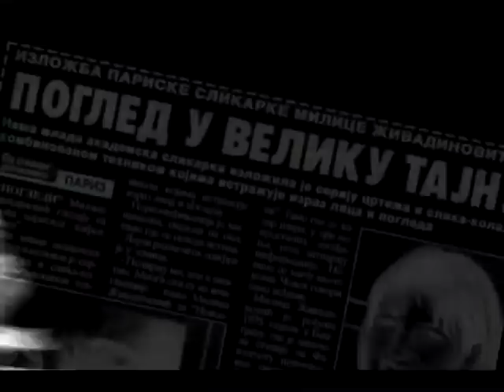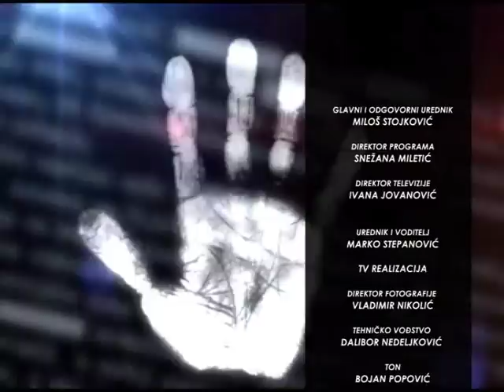RAZOTKRIVANJE SA MARKOM STEPANOVIĆEM - 29.11.2018. - MARINIKA TEPIĆ I NIKOLA JOVANOVIĆ